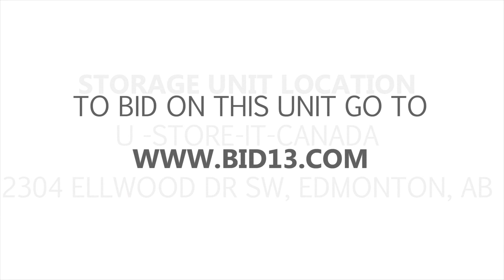U Store It Canada Auction Unit 6418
Here's an awesome unit! Look at all the stuff on the inside! Boxes, crates, containers and more! There's some furniture pieces and decor as well. Can you spot any interesting items on the inside? Bid now and you just might win!

This unit is located at:

U-Store-It-Canada
2304 Ellwood Dr SW
Edmonton, AB
T6X 0A9